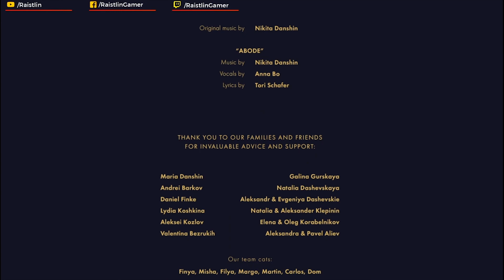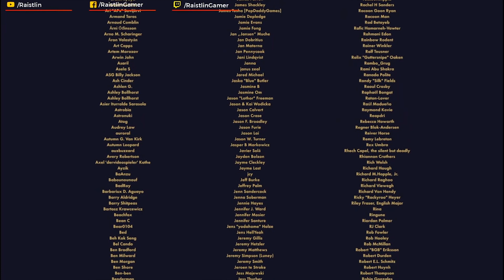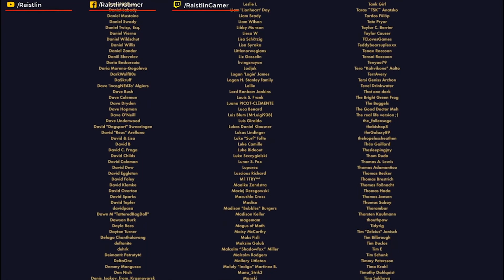BACKBONE | Gameplay Walkthrough (PC) | Full Prologue (No Commentary)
Vi presento il Prologo di un gioco che mi sembra molto interessante, BACKBONE!! Backbone è un'avventura cinematica in pixel-art con elementi stealth e di azione. Nei panni dell'investigatore privato Howard Lotor, devi risolvere casi, interrogare testimoni, esplorare l'intrigante e pericoloso mondo che ti circonda, e cercare di restare al sicuro usando meccaniche stealth basate sull'olfatto.
BUONA VISIONE!!